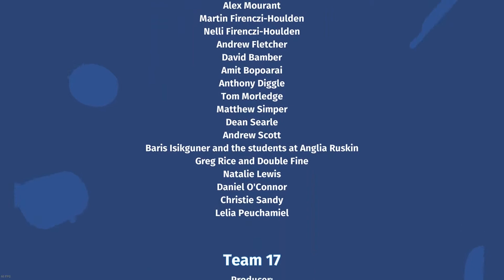Overcooked w/Michael - GRAND FINALE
This is probably the first public series I've finished on this channel, and I'm happy I saw it through to the end. I feel like although I'm still pretty trash at it my editing ability has improved with this series
I hope anyone who has watched it has enjoyed it as much as I have.

Big ups Michael btw